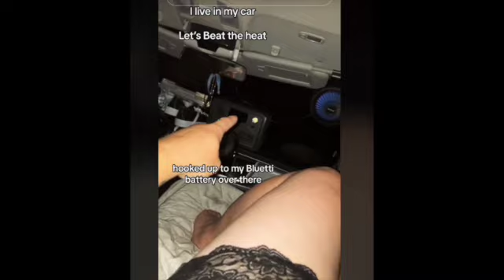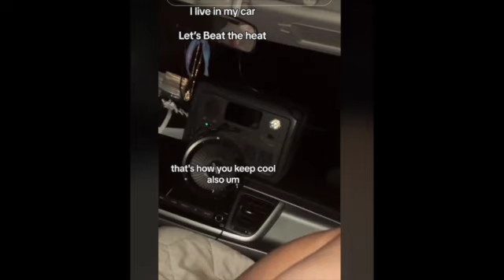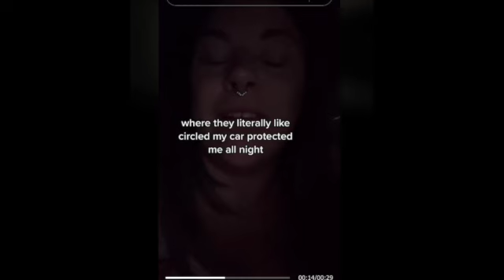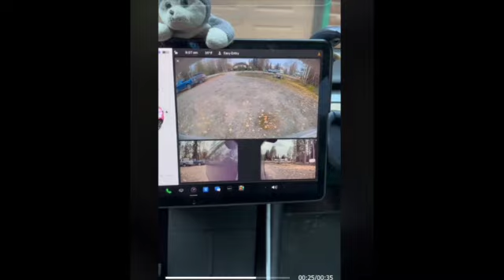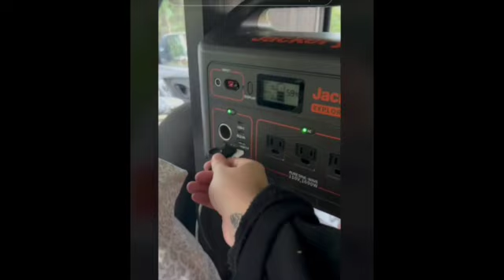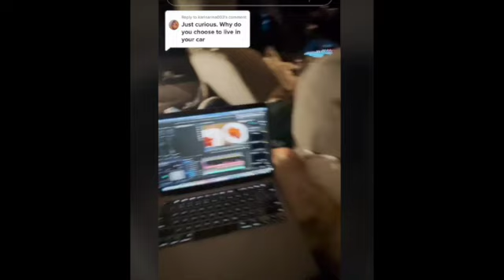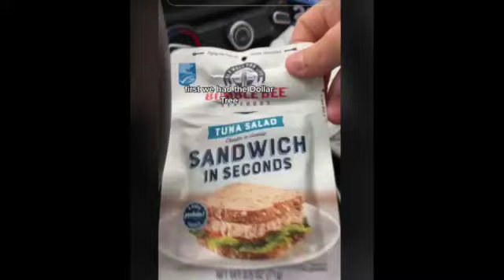I LIVE In My Car - A Tik Tok Compilation - Part 1